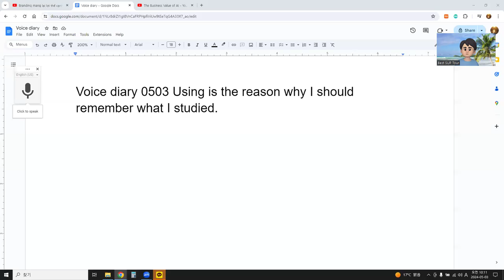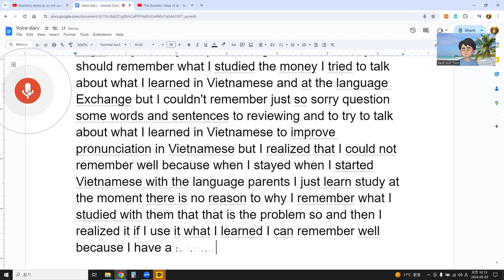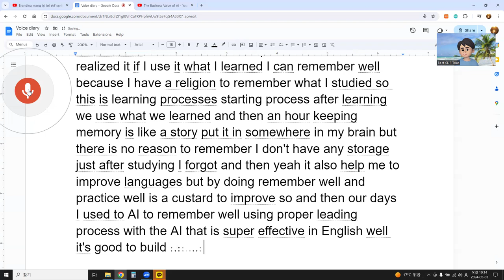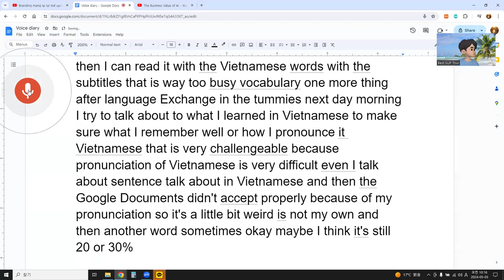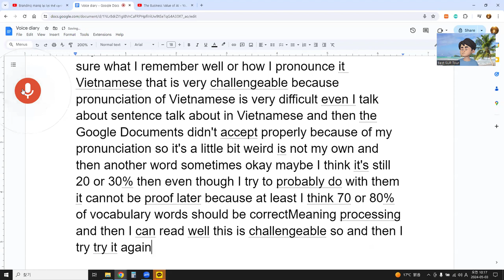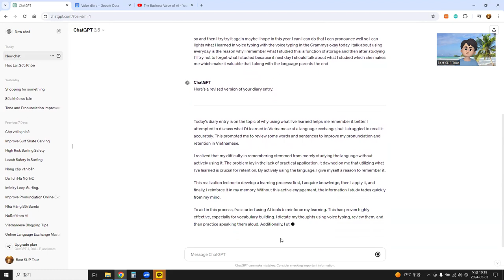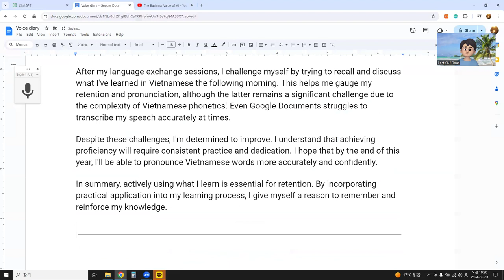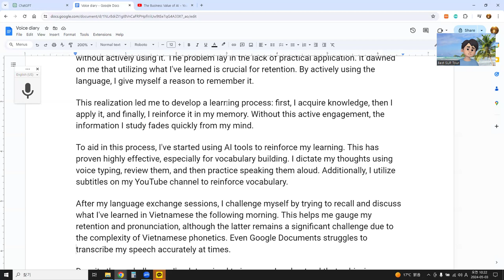Voice diary 0503 Using is the reason why I should remember what I studied.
Today's diary entry is on the topic of why using what I've learned helps me remember it better. I attempted to discuss what I'd learned in Vietnamese at a language exchange, but I struggled to recall it accurately. This prompted me to review some words and sentences to improve my pronunciation and retention in Vietnamese.
I realized that my difficulty in remembering stemmed from merely studying the language without actively using it. The problem lay in the lack of practical application. It dawned on me that utilizing what I've learned is crucial for retention. By actively using the language, I give myself a reason to remember it.
This realization led me to develop a learning process: first, I acquire knowledge, then I apply it, and finally, I reinforce it in my memory. Without this active engagement, the information I study fades quickly from my mind.
To aid in this process, I've started using AI tools to reinforce my learning. This has proven highly effective, especially for vocabulary building. I dictate my thoughts using voice typing, review them, and then practice speaking them aloud. Additionally, I utilize subtitles on my YouTube channel to reinforce vocabulary.
After my language exchange sessions, I challenge myself by trying to recall and discuss what I've learned in Vietnamese the following morning. This helps me gauge my retention and pronunciation, although the latter remains a significant challenge due to the complexity of Vietnamese phonetics. Even Google Documents struggles to transcribe my speech accurately at times.
Despite these challenges, I'm determined to improve. I understand that achieving proficiency will require consistent practice and dedication. I hope that by the end of this year, I'll be able to pronounce Vietnamese words more accurately and confidently.
In summary, actively using what I learn is essential for retention. By incorporating practical application into my learning process, I give myself a reason to remember and reinforce my knowledge.